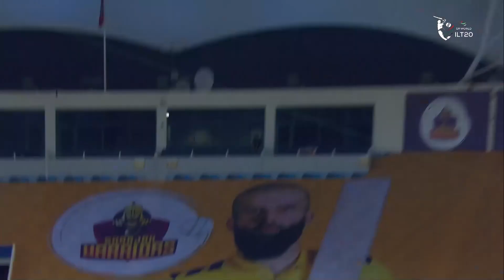Cricket Highlights Match 14 - Gulf Giants V/S Sharjah Warriors - 2020 Cricket 23-01-2023 - ILT20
Cricket Match 20 20 : Gulf Giants V/S Sharjah Warriors

International League T20 (ILT20) is an the top-level professional Twenty20 cricket league Tournament in United Arab Emirates, organized by the Emirates Cricket Board (ECB).

Gulf Giants :
The Gulf Giants cricket team is a Twenty20 franchise cricket team plays in the International League T20 (ILT20) 2023 (also known as UAE T20 League, ILT20). This franchise Cricket team is based in TBA, Emirate of Dubai, United Arab Emirates.

Gulf Giants Cricket team is owned by Adani Sportsline. The Cricket team will be captained by James Vince and coached by Andy Flower.

Gulf Giants Cricket team International League T20 (ILT20) 2023 Squad, Cricket Players list.

Cricket Team : James Vince (Captain),Shimron Hetmyer,Chris Jordan,Chris Lynn,Tom Banton,Dominic Drakes,David Wiese,Liam Dawson,Jamie Overton,Qais Ahmad,Richard Gleeson,Ollie Pope,Rehan Ahmed,Wayne Madsen,Aayan Afzal Khan,Sanchit Sharma,Chundangapoyil Rizwan,Ashwanth Valthapa,Ansh Tandon,Meet Bhavsar,Thomas Helm,Gerhard Eras.

Sharjah Warriors : Sharjah Warriors team is a Twenty20 franchise cricket team plays in the International League T20 (ILT20) 2023 (also known as UAE T20 League, ILT20). This franchise Cricket team is based in Sharjah, Emirate of Sharjah, United Arab Emirates.

Sharjah Warriors Cricket team is owned by Capri Global Capital Limited. The Cricket team will be captained by Moeen Ali and coached by Paul Farbrace.

Sharjah Warriors Cricket Team International League T20 ( ILT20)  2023 Squad, Cricket Players list.

Cricket Team : Moeen Ali (Captain),Dawid Malan,Evin Lewis,Mohammad Nabi,Chris Woakes,Noor Ahmad,Rahmanullah Gurbaz,Naveen-ul-Haq,Tom Kohler-Cadmore,Chris Benjamin,Danny Briggs,Mark Deyal,Bilal Khan,JJ Smit,Karthik Meiyappan,Alishan Sharafu,Junaid Siddique,Muhammad Jawadullah,Joe Denly,Marcus Stoinis,Jacob Duffy,Paul Walter